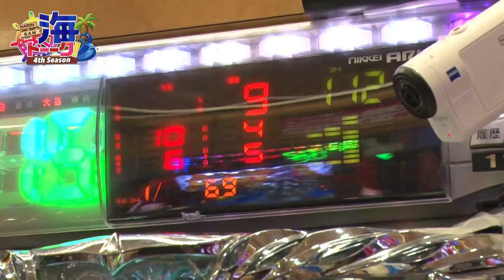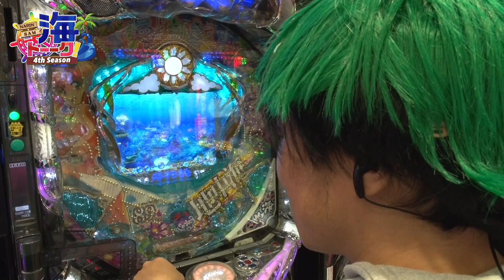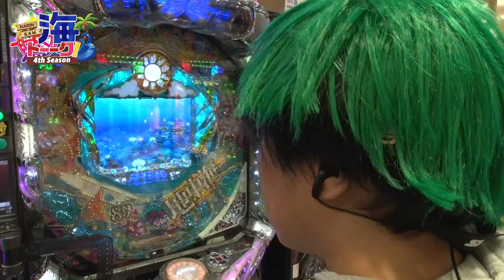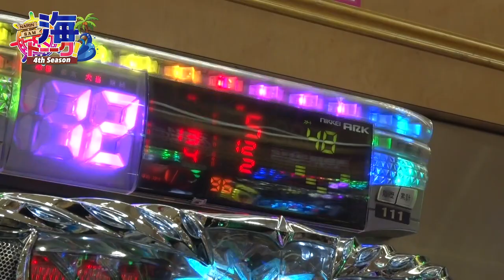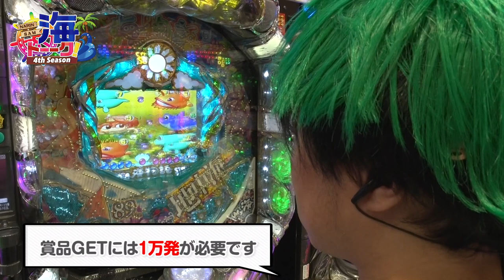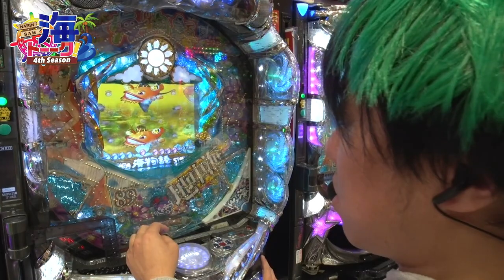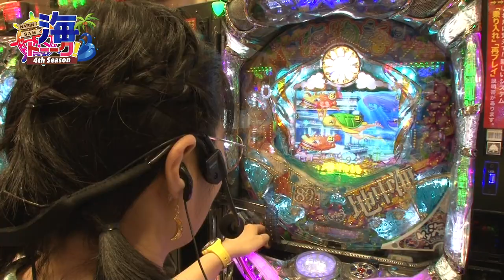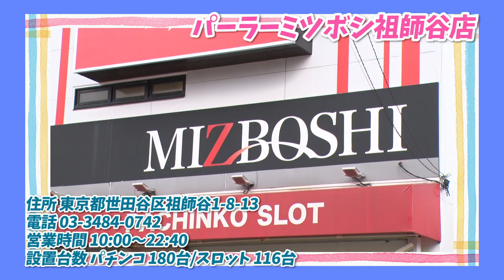ナリンちゃんとサム見間違いの海トーーク4ｔｈシーズン♯44【ゲスト山下若菜編その④】[パチンコ][ぱちんこ]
海トーーク4thシーズン！
ゲスト山下若菜編の第2弾後編です!!
リベンジを誓い実戦するも状況はあまり変わらずといった前半戦だったが
後半戦は3台同時大当りなどパチンコでの見どころ満載！
果たして「差玉+3000個」のミッションをクリアしゲスト希望商品を獲得できたのか!?

出演：成田ゆうこ、ムム見間違い、山下若菜

ナリンちゃん（成田ゆうこ）

実戦機種：PAスーパー海物語IN地中海

◆動画著作◆